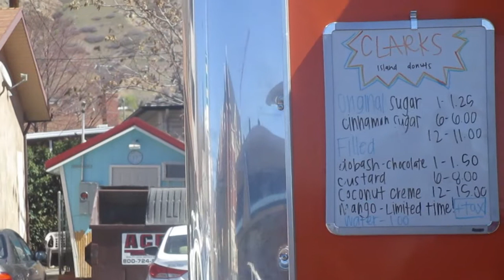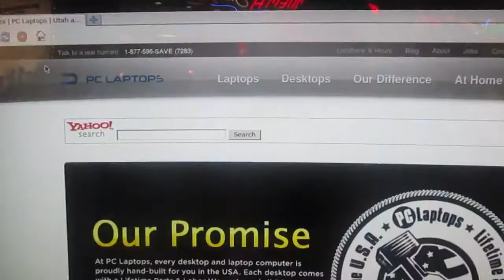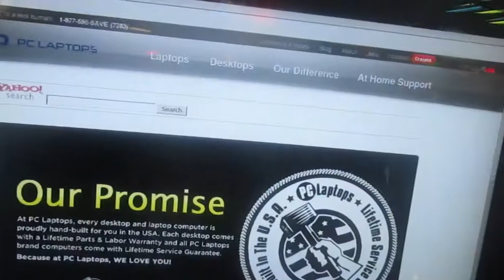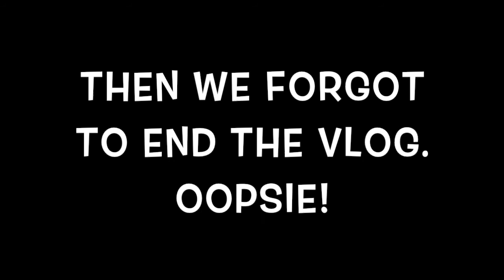GOING DOWN WATER SLIDES!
Ben and Leila went swimming and then we drove ALL THE WAY out to Provo, Ut. to eat. donuts. LOL! Only polynesians would drive miles away for food. ;)

SORRY ABOUT THE LATE VLOGS! AAAHHH!

WE'RE OPENING A RESTAURANT!

FOLLOW US?